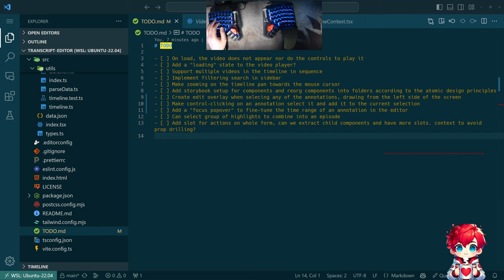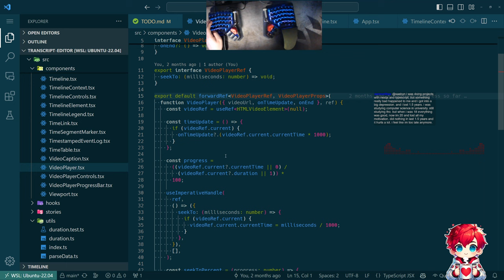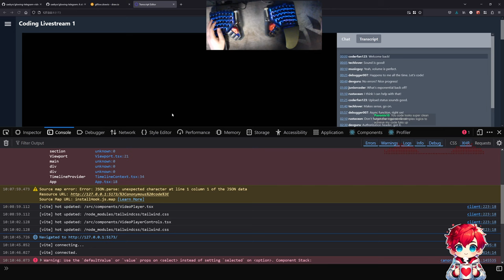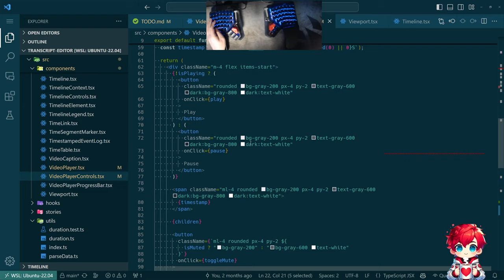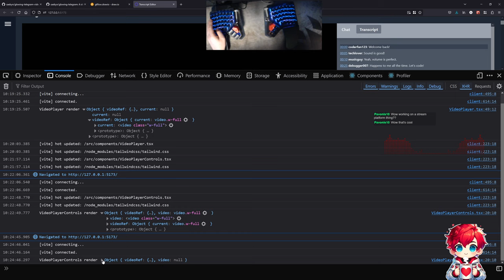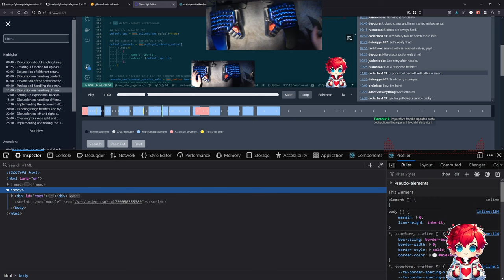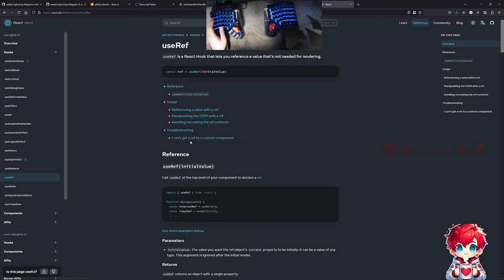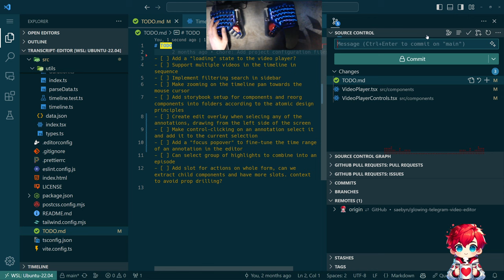Troubleshooting typescript/react video editor components | glowing telegram - Episode 144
In this video, I tackle the challenge of addressing some outstanding issues in the video editor prototype. We start by discussing whether a loading state is necessary for the video player and conclude that simplifying the structure is a better approach. My focus quickly turns to troubleshooting an issue with my use of refs and state that affect how the video controls work when the UI initially loads.